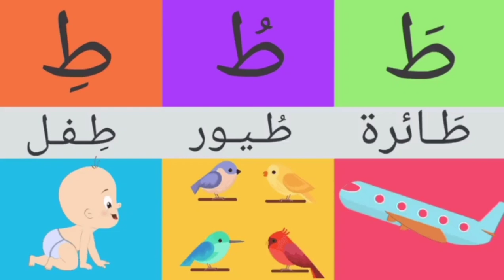عەرەبی شێوازی خوێندنەوەی وشەکان 8